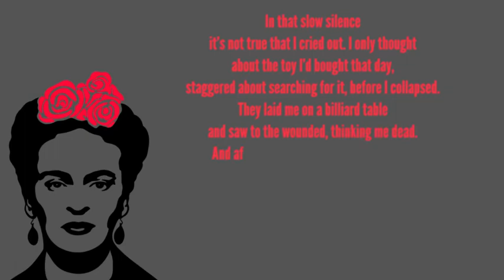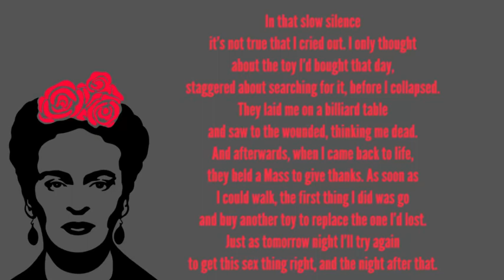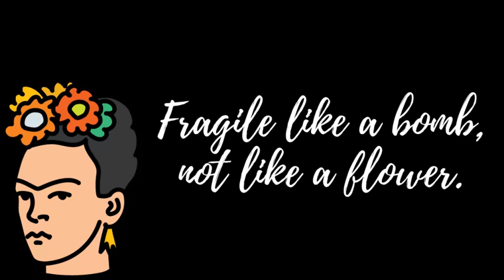Self-Portrait with Thorn Necklace and Hummingbird | Frida Kahlo through Pascale Petit's poem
In this video, we delve into the profound artwork of Frida Kahlo through Pascale Petit's poem "Self-Portrait with Thorn Necklace and Hummingbird." Join us as we explore the intricate layers of meaning behind Kahlo's iconic self-portrait and unravel the emotions captured within Petit's poetic interpretation.

We also analyze the symbolism behind Kahlo's confrontational gaze, the thorn necklace strangling her throat, and the animals and insects that surround her in the suffocating jungle. Learn how these elements reflect the enduring pain of failed relationships and Kahlo's self-representation as a Christian martyr.

Happy Learning!

Note: This video is intended for educational and artistic appreciation purposes. It does not claim ownership of the artwork or poem, but rather seeks to provide insights and foster a deeper understanding of their meaning and significance.